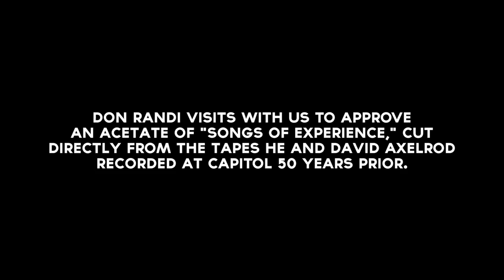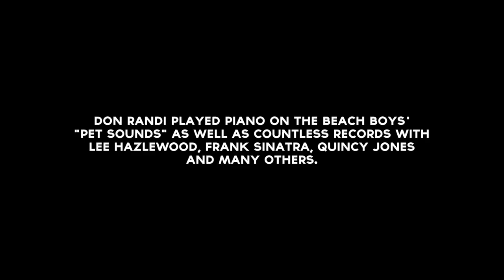David Axelrod and Wrecking Crew pianist Don Randi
Songs of Experience is visionary composer/arranger/producer David Axelrod’s second album; it was recorded after the death of his beloved son Scott. Experience is an ominous affair, an album concerned with mortality and spirituality – the solitary, pastoral musings of William Blake set to the urban bombast of a full Los Angeles orchestra, with Wrecking Crew vets grounding the proceedings with dark funk.

This is the second Now-Again issue in a series of reissues centered around Axelrod’s Capitol Trilogy in 2018 – Song of Innocence saw release in April, and Earth Rot will see release at the end of the year.

Audiophile reissue, lacquered directly from Axelrod’s original master tapes at Capitol Records by Ron McMaster.

Contains oversized, 28 page booklet that delves into Axelrod’s incredible life and music, replete with never before published photos and an interview with Axelrod by Eothen Alapatt and Waxpoetic’s Brian Digenti.

“There are very few people who see the Grand Picture of the Universe and understand the Nothingness that it all comes from. There are even fewer who can express these ideas through music – David could do it all.” – T-Ray.